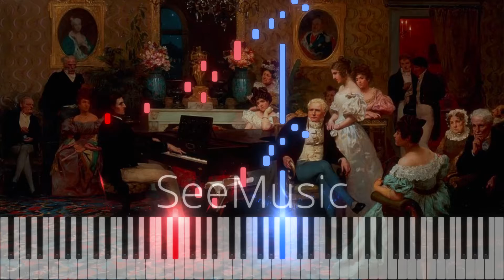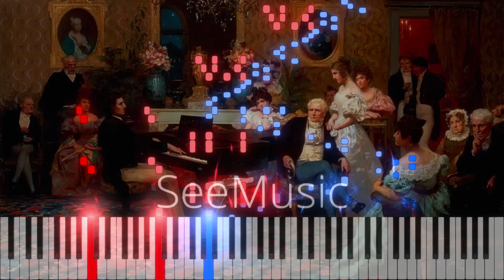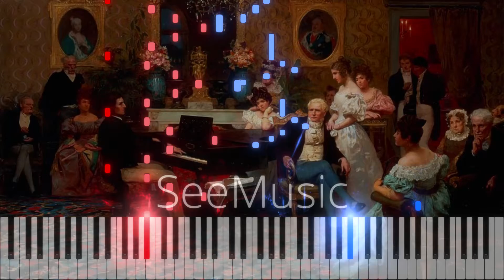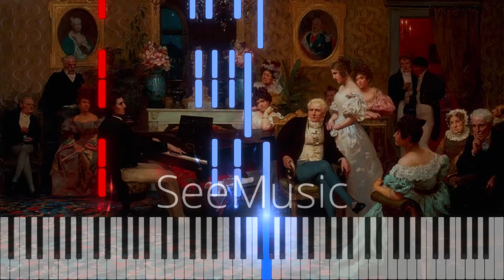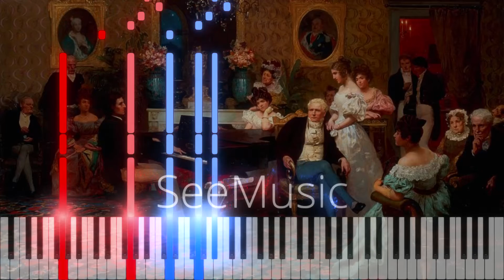Chopin - Ballade no 1 in G minor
New piano video on Tuesday and Friday